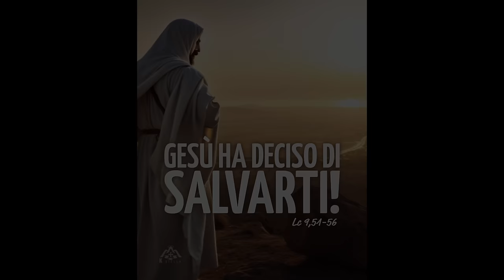Commento al Vangelo del giorno - GESÙ HA DECISO DI SALVARTI! - Lc 9,51-56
Il Vangelo di oggi (Lc 9,51-56) descrive Gesù che, deciso a raggiungere Gerusalemme per compiere la sua missione, viene rifiutato dai Samaritani lungo il cammino. Nonostante l’ostilità, Gesù rimprovera i discepoli per aver voluto vendetta, insegnando che il suo viaggio verso Gerusalemme è segnato dalla misericordia, non dalla violenza.

Lo slogan “GESÙ HA DECISO DI SALVARTI!” si ispira a questo Vangelo dove Gesù resta fermo nella sua scelta di offrire salvezza, dimostrando che il suo amore supera ogni ostacolo e rifiuto.
🔴 SEGUICI SUI SOCIAL‼️
🔵 Official WEBSITE - Pagina Officiale di Koinonia Biella